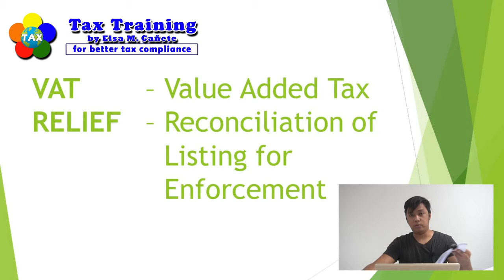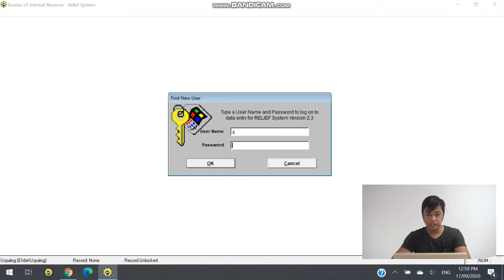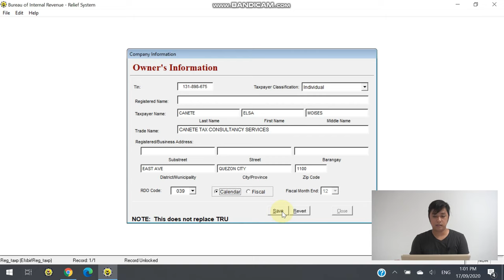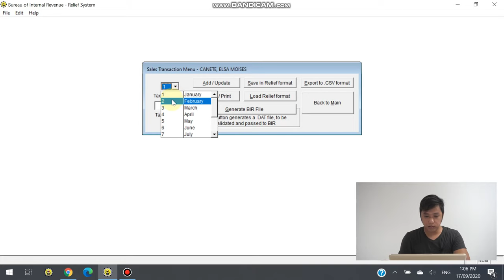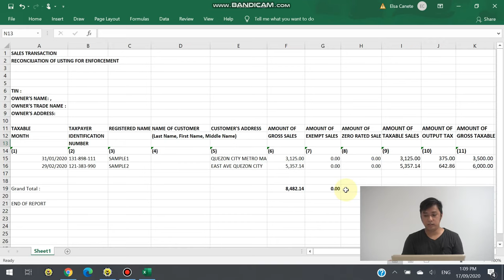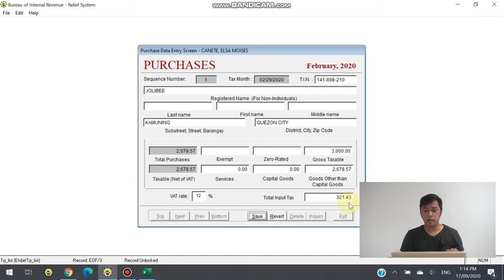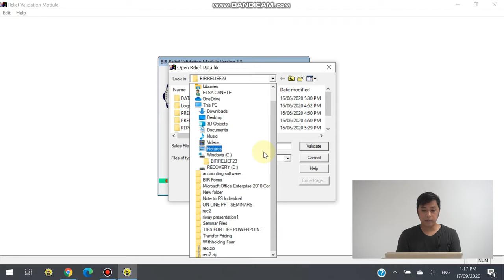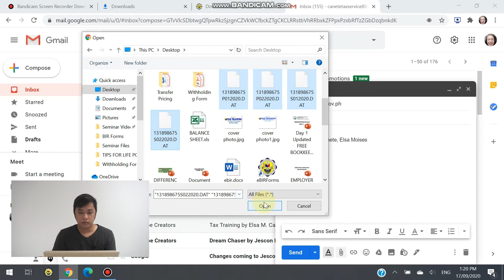Data Entry for VAT Relief